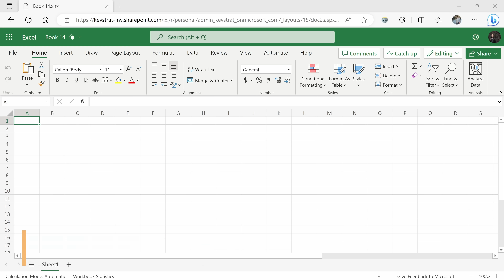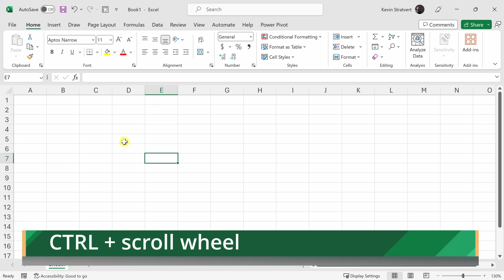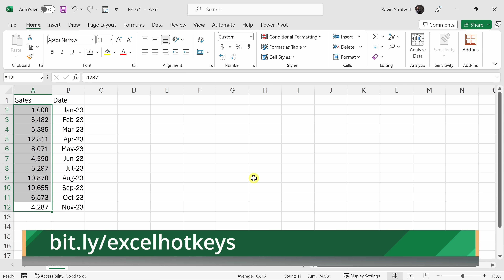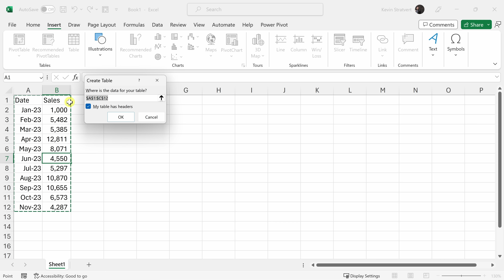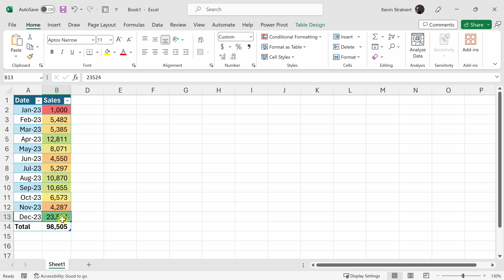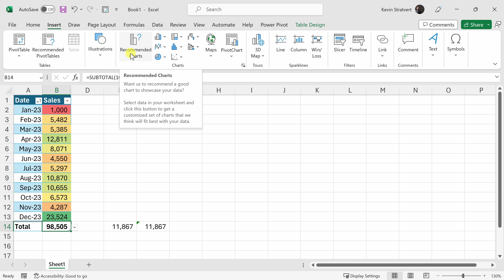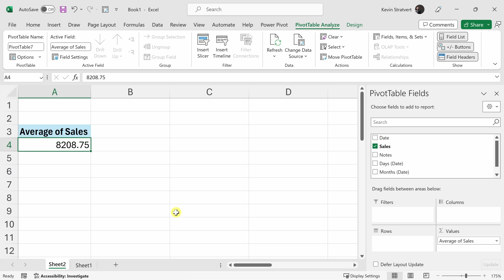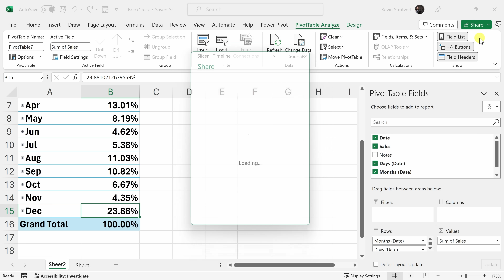Excel Tutorial for Beginners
Are you looking to upskill your Excel game? Look no farther than this step-by-step tutorial! Learn the essentials of how to use Microsoft Excel, starting with the absolute basics like entering data and formatting. From there, we cover conditional formatting, sorting, filtering, and advance to charts and pivot tables. By the end of this video, you'll have a strong understanding of the fundamentals of Excel.

📚 RESOURCES
- My Excel course that will teach you the fundamentals of Excel in just 2 hours

⌚ TIMESTAMPS
00:00 Introduction
00:26 Get Excel
01:01 Start page
01:30 Cells, columns, and rows
02:08 Adjust zoom
02:23 Enter data
03:41 Format cells
04:36 Auto fit contents
05:20 Hide and unhide
05:55 Move columns and rows
06:32 Tables
07:19 Insert columns and rows
07:46 Conditional formatting
08:25 Status bar
08:45 Analyze data
09:15 Formulas
09:49 Functions
10:39 Sorting and filtering
11:37 Charts
12:18 Pivot tables
15:02 Collaborate with others
15:26 Wrap up

🎒 MY COURSES
- Go from Excel novice to data analysis ninja in just 2 hours